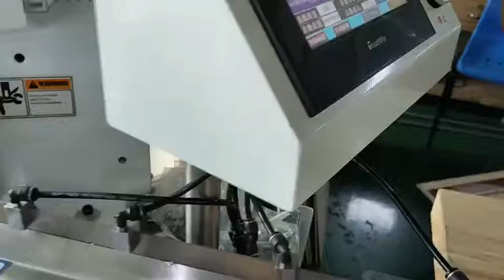Cable Crimp (electrical)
Producing customers' cable, offer assured of fast and efficient service